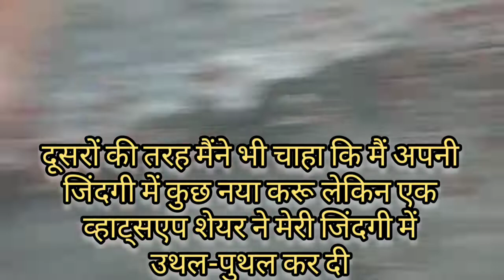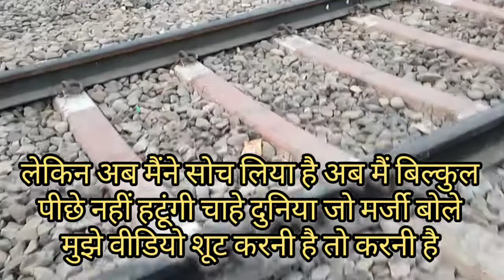2 Saal Purana Channel Delete Karne Ke Baad Dubara Video Re Post Ki||Anita Bhagele Lifestyle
Purana Channel Delete Hone ke Baad Re -Post Kiya Video

This is Anita Bhagele,a full time vlogger a wife,a mother a doughter,a doughter -in-law a sister, and sister -in-law  I am Currently residing is New Delhi,along with my Family.My husband's name is Satish Bhagele and he is Vyapari (व्यापारी ) कपड़े बेचने का काम ( wholesaler)
My Hometown:- Risauli(Up) and Punjab
My Husband's Hometown :- (  My Sasural ) Auraiya (Up)
My Education :- +2(pass) Punjab Se.
My Occupation:- (job) Housewife and full time vlogger.
My Husband's Occupation:- Wholesaler (clothes marketing)
Lot's of love ❤️ to you all.